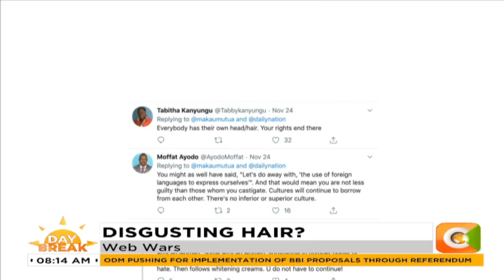| WEB WARS | Are wigs, weaves disgusting hair?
What're your thoughts on prof Makau Mutua's comments about wigs?